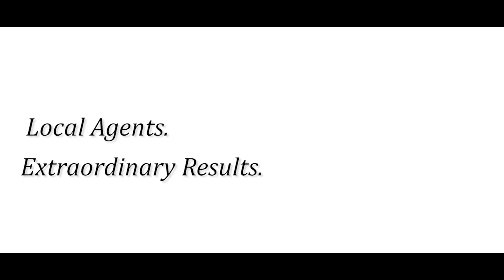Featured Agent Friday | Irene Bremis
We sit down with agent Irene Bremis out of our Sommerville location as she tells us how proper pricing is key to a smooth sell.